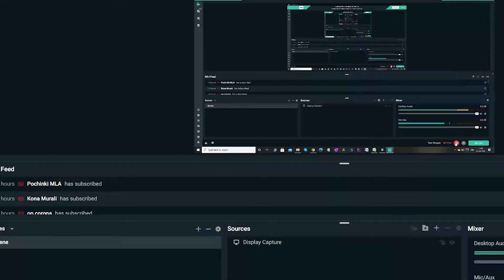1 Vs 4 Squads Clear PUBG Mobile Telugu | Gaming World YT | GW Captain తెలుగు లో #16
PUBGmobile

1 Vs 4 Squads Clear PUBG Mobile Telugu | Gaming World YT | GW Captain తెలుగు లో